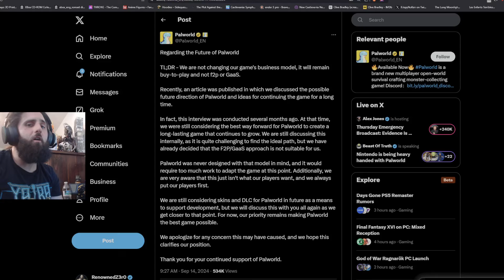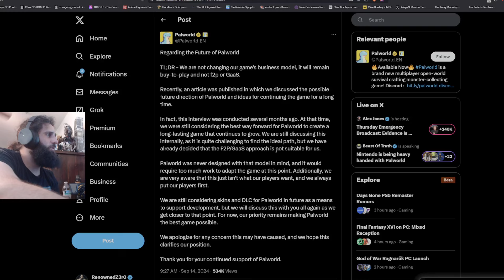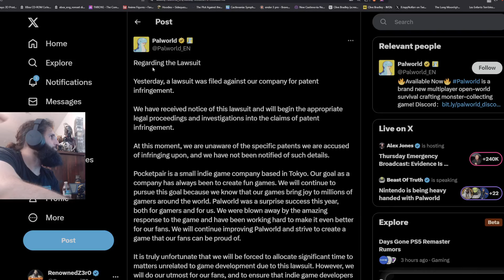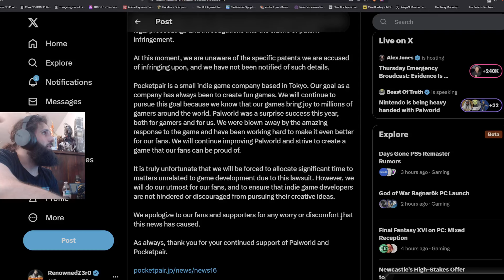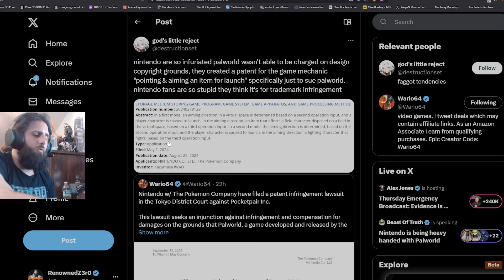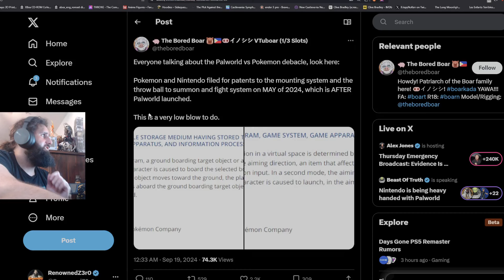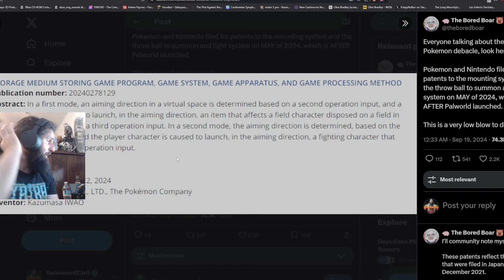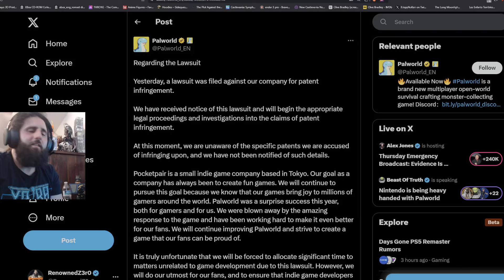Palworld Developer GIVES Nintendo of Japan THE FINGER! | Will Continue to Update Their GAME!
Palworld Developer GIVES Nintendo of America THE FINGER! | Will Continue to Update Their GAME!